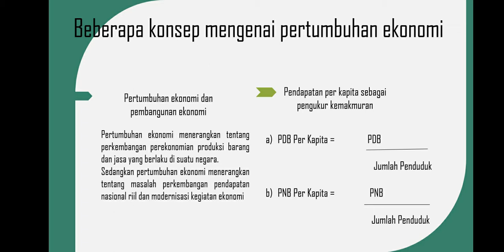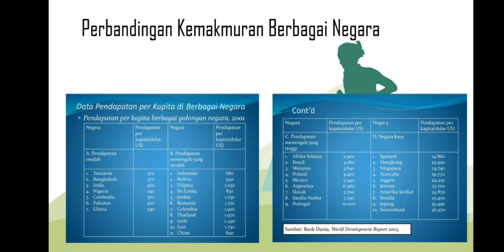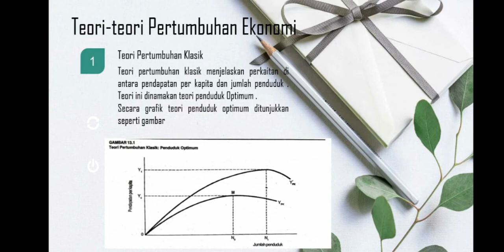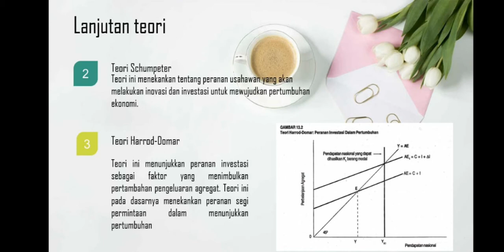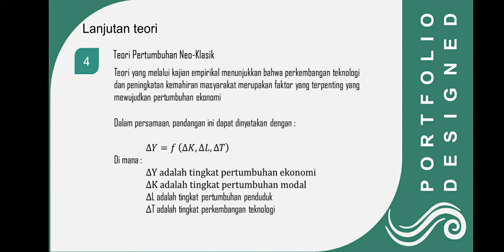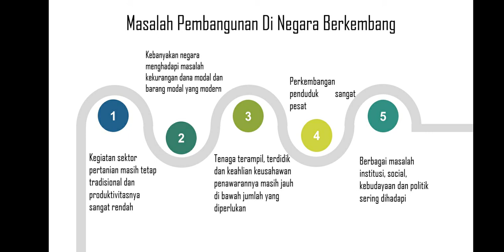Pertumbuhan dan pembangunan ekonomi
Ekonomi Makro A4. Kelompok 12.
Nurul Fadila
Denis Puspita Dewi